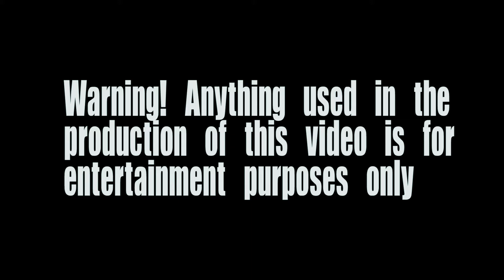Huiloo Huiloo XX Mo Realer {{{OFFICIAL VIDEO}}}